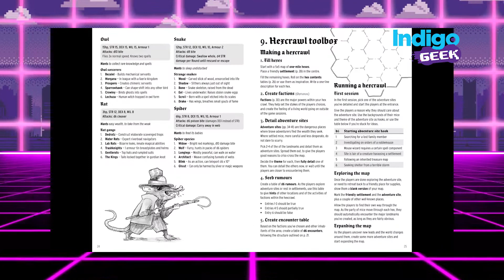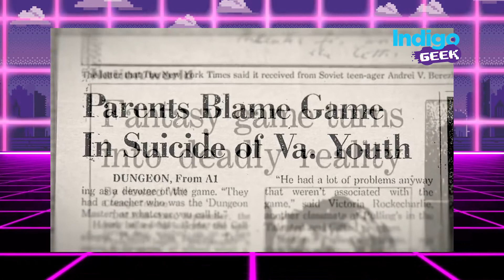Antes de la película hubo una caricatura de Calabozos y Dragones...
Antes de las películas, pero después de los juguetes y los libros, existió una caricatura que marcó a toda una generación de aventureros